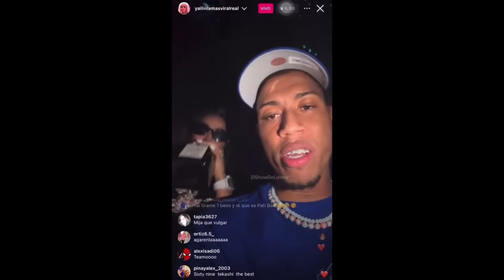Yailin La Mas Viral se da un JUMO EN VIVO y pasa verguenza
La Fórmula es un programa de entretenimiento hecho periodistas dándole cabida al arte en forma 360 , integrando todas las áreas del entretenimiento, farándula, cine, teatro, y cultura, comunicación y arte.